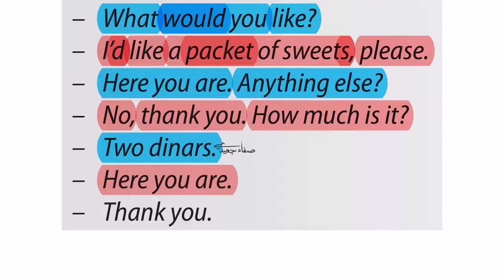الشراء والبيع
الموقع الإلكتروني
Safa2Jaidi.web.app

قناة يوتيوب

للتطورات

كأنك هناك!

ومزيد

التوظيف المستدام
المونتاج ببساطة

مانوس
تنس كانفا
كانفا وسكراتش
التصميم والبرمجة
مكالمة جيميناي
تلقين ذكي
المزيد...

صفاء جعيدي
التكنولوجيا والبرمجة

صفاء جعيدي